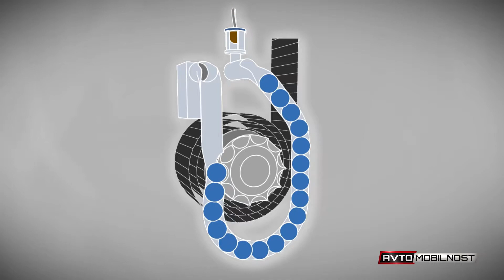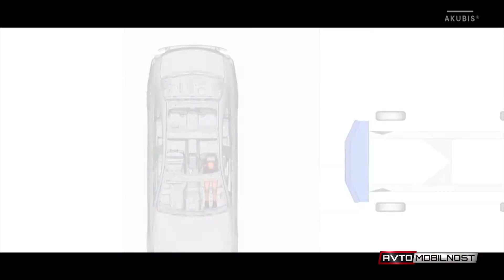Roman Šimenc iz Mercedes-Benza o modernizaciji varnostnega pasu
Mercedes-Benzov tehnični inštruktor Roman Šimenc predstavi, kako je varnostni pas iz enostavne gurtne postal moderno orodje v sistemu pasivne varnosti avtomobila.

Novinar: David Urankar
Kamera: David Šavli in Miha Merljak
Montaža: Tomi Sedminek
Produkcija: Slovenski Avto Klub